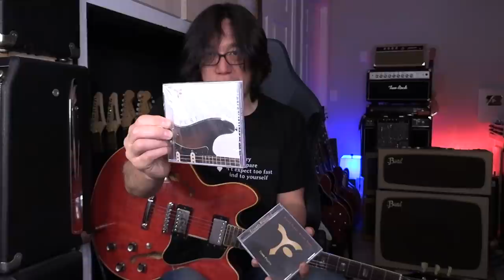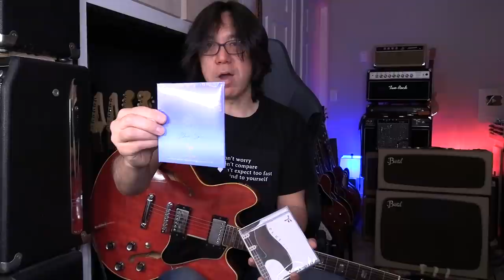Larry Carlton Style - Triad Approach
Special thanks to Tim H (my new fan!) who sent his special package with money for my cds!  This gift was so amazing! His friend Bob Cameron who took this amazing photo from live footage of Louis Armstrong in 1941!  Incredible!  I love it so much! Tim said "I thought you might like to have it in light of the fact that you are a fine musician in your own right."  Wow! Thank you so much!!

Then I thanked him via email.. he wrote me back with more about Bob and Tim's life stories.

Then Tim wrote. "Nevertheless, I really admire your skills as a performer as well as a teacher. Of all the teachers I have followed, you make the most sense to me personally."

""I am including a link to a video of Rick Beato with Larry Carlton.  I saw Larry Carlton play a few years ago and he just blew me away.  Since you are so into triads and base your understanding of soloing on them, I wanted to ask you to do a video on how Larry Carlton hears 3 triads above the one that is played... and then he improvises based on these 3 possibilities.
   It's way over my head and I'll probably never "get it" as far as getting it under my fingers, but at least maybe I can intellectually understand it. Here is the video - 5 minutes in...

Anyway, maybe you can explain it better than they do.
Thanks,
tim ""

So this video is replying to Tim's question. Although I didn't watch that video yet because I wanted to point out two approaches first as simple ideas.  Hope Tim will enjoy this!

Introduction (00;00)
Story behind this video (01:00)
Tim 's request on LC from Rick Beato's video (03:07)
CMaj7 (G/C) ..G = 5, M7, 9 .. FMaj7 (C/F) C = 9, 5, M7(03:40)
Chord voicings idea over CMaj7 & FMaj7  (06:10)
Soloing Example Over Backing Track #9  (07:18)
Soloing Example Simple Triads & mixing blues feeling (08:45)
Larry Carlton was a huge Influence on me (10:15)
My problem was not have my own style (12:25)
Larry Carlton style BLUES in G  (14:25)
G7 = G & F Triads (I & bVII Triads) (R35 & b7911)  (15:12)
C7 = C & Bb Triads (I & bVII Triads) (R35 & b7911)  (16:32)
G Blues Backing Track (18:49)
Soloing example over G Shuffle Blues (19:37)
Larry Carlton's I & bVII Triads Review (22:07)

1967 Gibson ES-335
Bartel Roseland Head
Bartel 1-12 Cabinet
Providence cables E205TF
Boss RC-3
One Control Prussian Blue Reverb
Vemuram Jan Ray for TF
D'Addario NYXL 09-42
Pickboy TF Sig 1.00mm

(069-21)

▼▼Don’t worry
Don’t compare